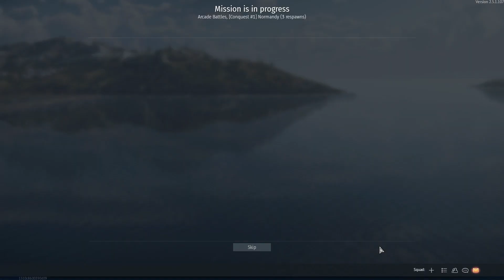tank battles-war thunder gameplay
what sould i do next vote boat tank or plane